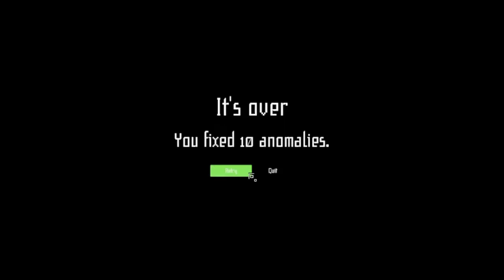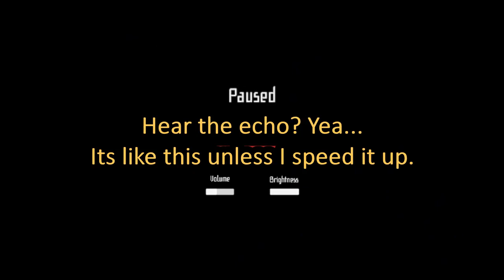It's Over | Observation Duty 4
I'm on observation duty and I'm STILL not very observant! I failed! Twice!!
And even my video audio turned against me!! TOO MANY ANOMALIES!